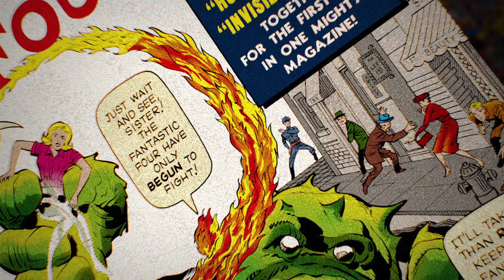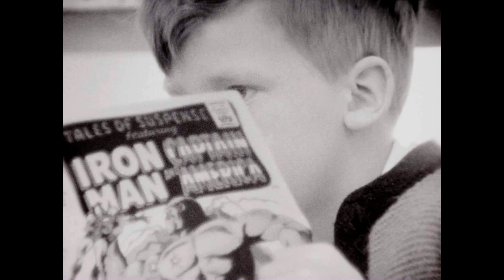celebrating 85 years of marvel